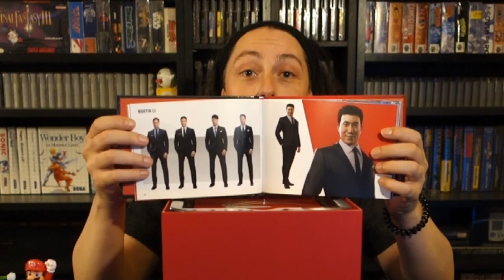Spider-Man Collectors Edition, PSX pile and a bazooka?! - Haul of the Month: September 2018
Another month, another Haul!
Got some amazing games to share with you all, some McDonalds figurines, A collectors edition and one of the coolest accessories for the SNES, The Nintendo Scope 6, or Super Scope!

Game: Super Mario Land (Nintendo, 1989, GB)
ReMixer(s): JAXX, Kaijin
Composer(s): Hirokazu Tanaka
Song(s): 'Main BGM #1'

Game: Tomb Raider (Eidos, 1996, PS1)
ReMixer(s): EmptyMy
Composer(s): Nathan McCree